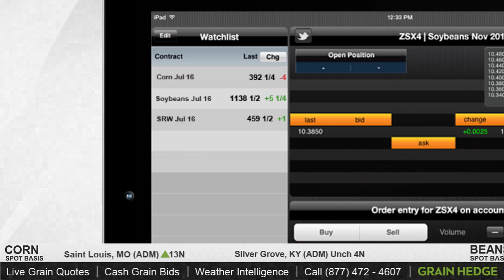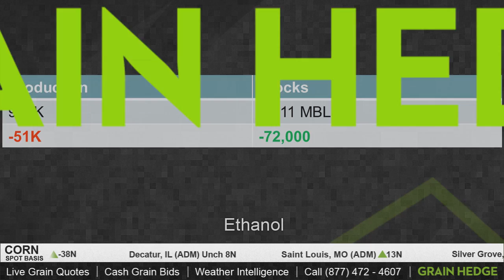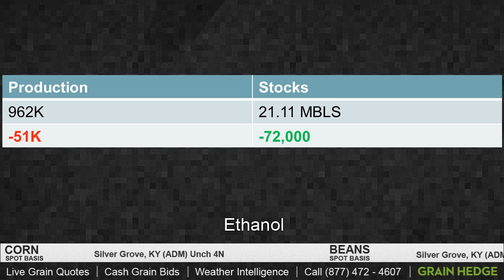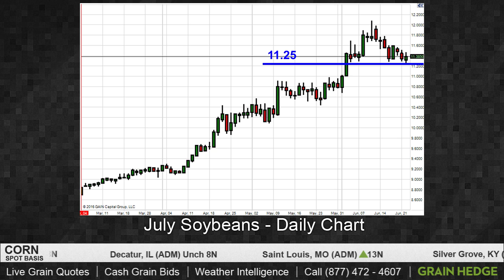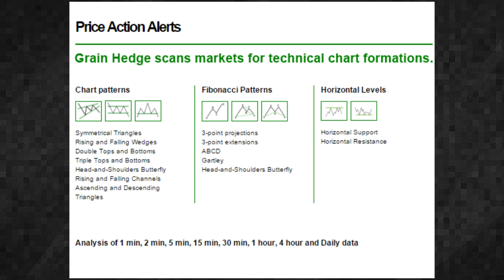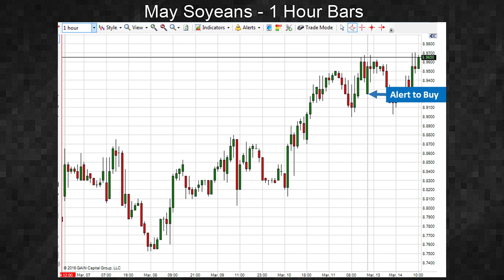What Soybeans Need for Support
Soybeans find some support after losing steam. Kevin looks at what fundamentals are needed for soybeans to keep from going lower.